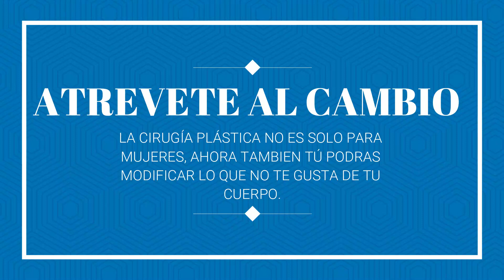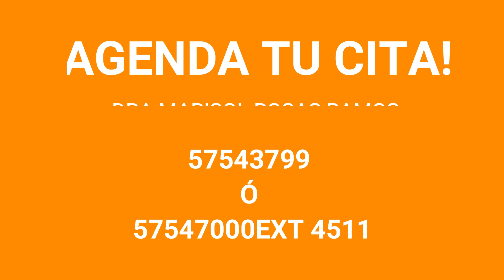CIRUGÍA PLÁSTICA PARA HOMBRES 🤔😱 || Dra Marisol Rosas Ramos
DRA MARISOL ROSAS RAMOS
CIRUJANO PLÁSTICO CERTIFICADO  NO. CERTIFICACIÓN 1509

NO OLVIDES QUE TU SALUD ES LO MAS IMPORTANTE, POR ESO ACUDE CON UN CIRUJANO PLÁSTICO SI QUIERES CONSEGUIR LOS RESULTADOS ESPERADOS .

ESTAMOS UBICADOS EN EL HOSPITAL ÁNGELES LINDAVISTA PISO 5 CONSULTORIO 510

Te Esperamos !!!